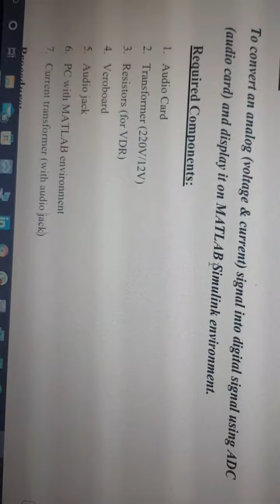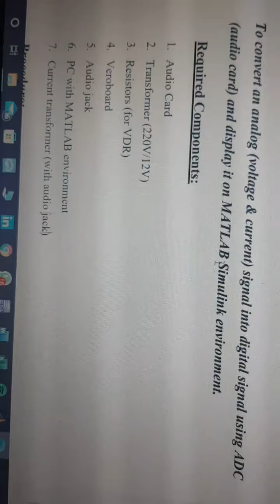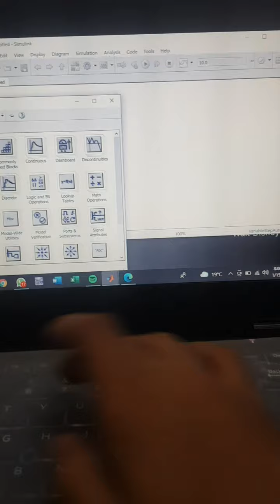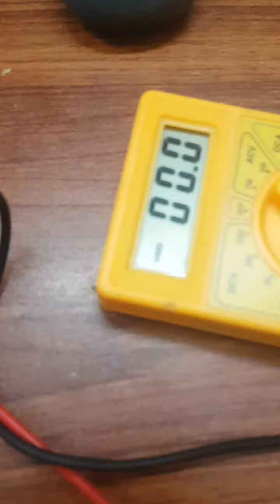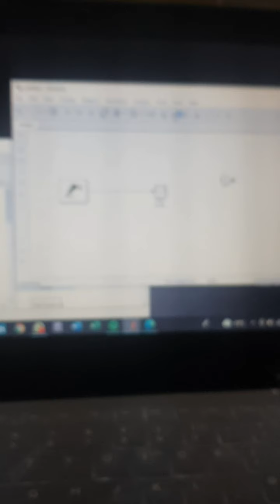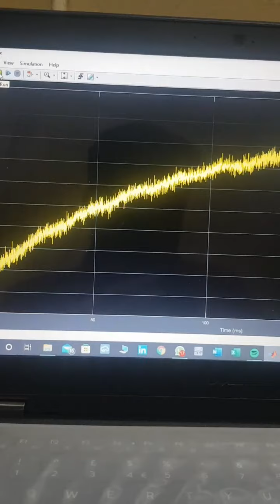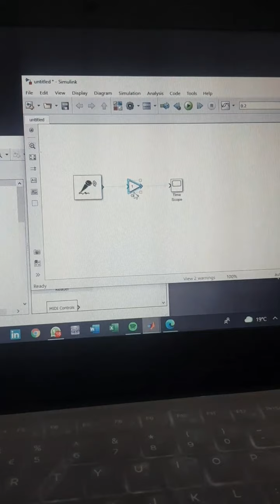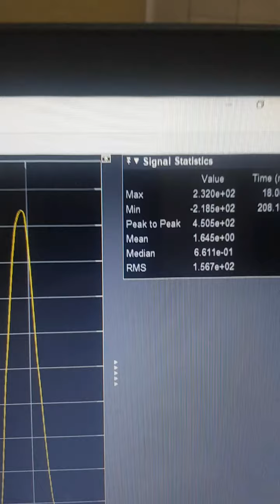Digital Signals Processing Open ended Lab | Experiment | Evaluation| final Viva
Digital Signals Processing was a tough course indeed, we got an Open ended lab to design and perform it.